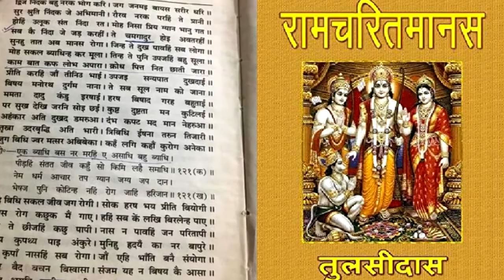देवी सीता के बारे में यह बातें यकीनन आप नहीं जानते होंगे | Surely you would not know these things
Surely you would not know these things about Goddess Sita

देवी सीता के बारे में यह बातें यकीनन आप नहीं जानते होंगे